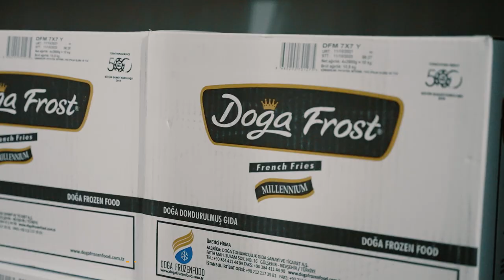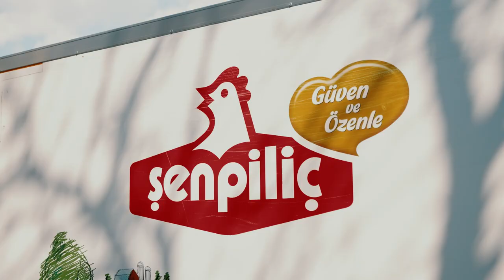Gözçiçek Gıda Tanıtım Filmi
Büyüyoruz ,her an her şartta daha iyisi için çalışıyoruz 👌
Ekip arkadaşlarımız ,tedarikçilerimiz ve müşterilerimizle ;aydınlık ve başarı dolu bir geleceğe emin adımlarla …